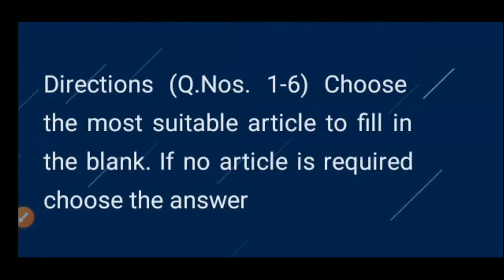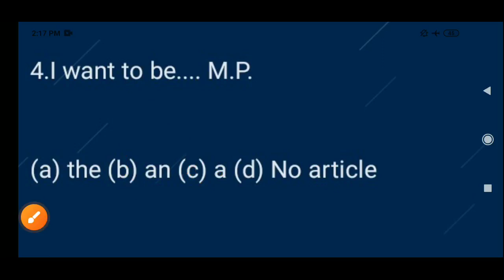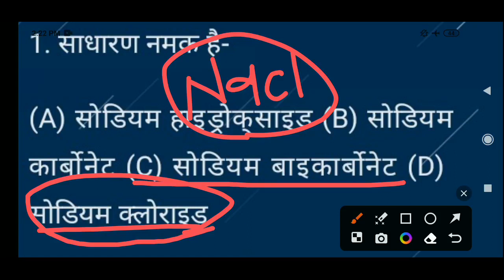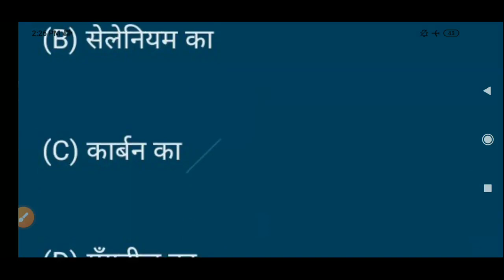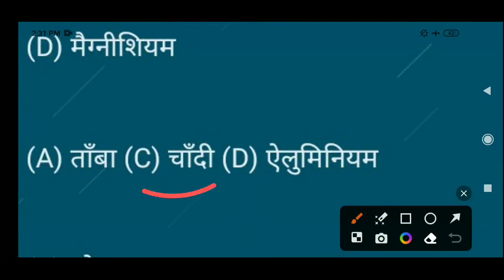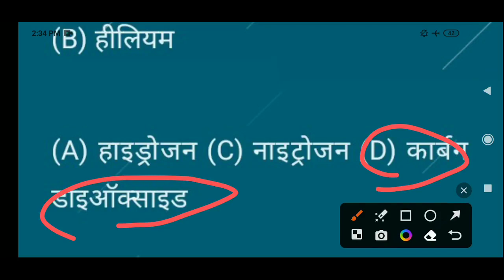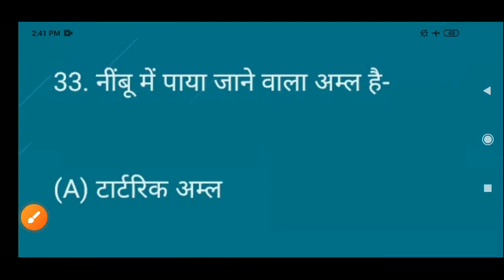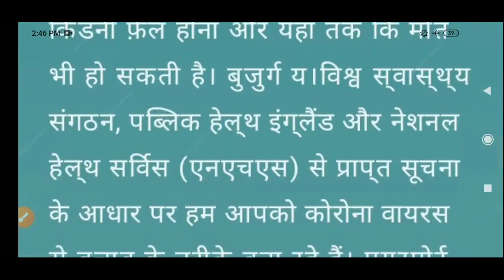VidyaGyan School Main Exam 2023 Class6| VidyaGyan School Exam 2023 Class 6 VidyagyanSchool English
VidyaGyan School Main Exam 2023 Class6| VidyaGyan School Exam 2023 Class 6|Vidyagyan School⭐मुख्य परीक्षा का कोर्स खरीदने के लिए आगे लिंक पर क्लिक करे 👇👇
विद्या ज्ञान स्कूल प्रवेश परीक्षा 2023।Vidya Gyan school entrancebExam#vidyagyan vidyagyan2023navodaya class 6 admission Form 2023 | jnvst class
2023 | Navodaya Vidyalaya Admission Form 2023 VidyaGyan School Entrance Exam 2023 Class 6| VidyaGyan School| VidyaGyan School Exam Date 2023

Ajay Vidyagyan,
VidyaGyan
VidyaGyan School,
Shiv Nadar Foundation,
VidyaGyan School,
Ajay Vidyagyan YouTube Team
VidyaGyan School,
Ajay Vidyagyan,
VidyaGyan School ki taiyari
Ajay Vidyagyan
VidyaGyan School
Ajay Vidyagyan
2023 VidyaGyan School,
Ajay Vidyagyan
VidyaGyan School
up VidyaGyan School
VidyaGyan School,

Vidyagyan school
Vidyagyan school

school ke liye form kaise
vidyagyan School model papers
vidyagyan School